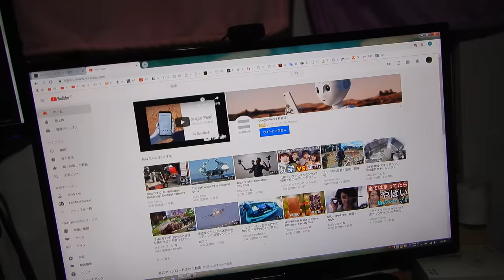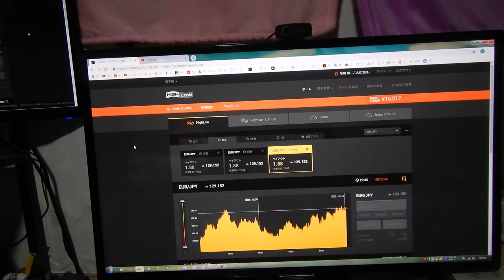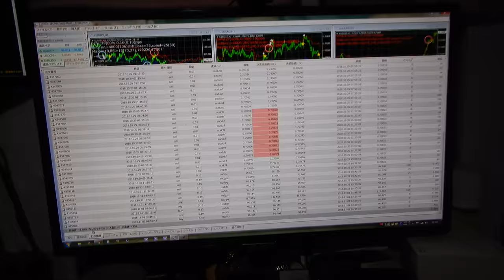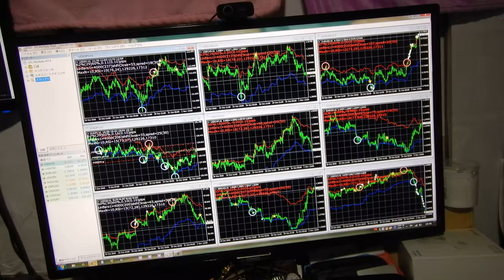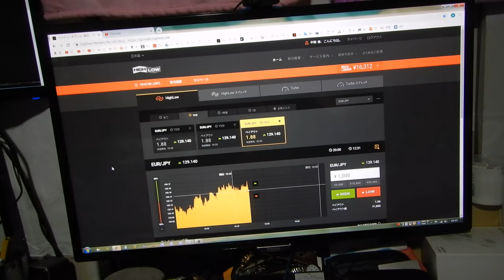バイナリーオプションのスペシャリストが教える投資勉強教材。